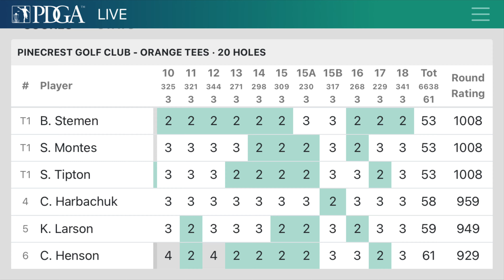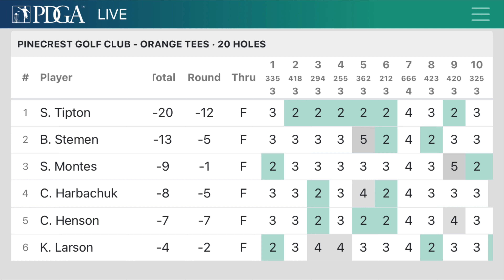Flying on the Fairways 3 with dubs (Tipton, Montes, Stemen, Harbachuk, Larsen)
Flying on the Fairways 3 with pre tournament doubles on friday and the 2nd round front 9 with final hole of the disc golf tournament on Saturday.